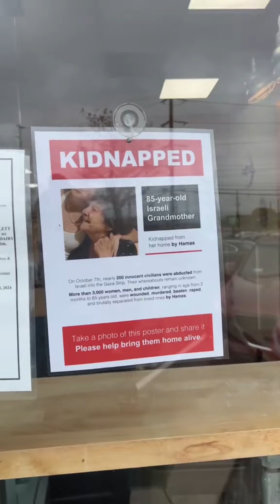Not all SoBol locations are kosher and since its a franchise, I don’t know if all locations support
Not all SoBol locations are kosher and since its a franchise, I don’t know if all locations support Israel and the Jewish community, but I’m definitely grateful to see support and love when there is just so much loud hatred out there